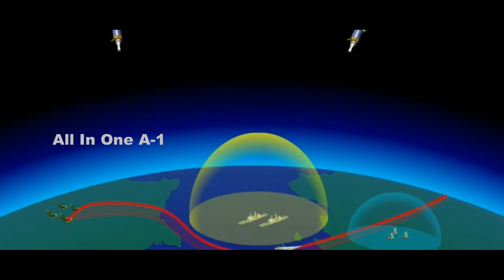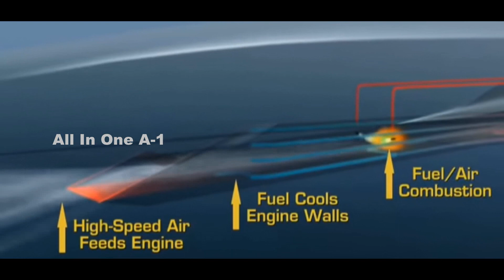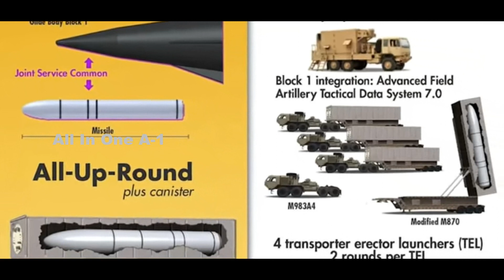DARPA’s Offensive and Defensive Hypersonic Programs HAWC and Glide Breaker. Part-1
Hypersonic Air-breathing Weapon Concept (HAWC) and Glide Breaker are DARPA’s offensive and defensive hypersonic programs, respectively, and their program managers discuss what’s been done and what’s next.
Over the last two years DARPA and the teams of Raytheon/Northrop Grumman and Lockheed Martin successfully completed a pair of flight tests of the scramjet-powered Hypersonic Air-breathing Weapon Concept (HAWC).
First part of this video about, Hypersonic Air-breathing Weapon Concept (HAWC) program manager Andrew “Tippy” Knoedler told in Breaking Defense.
Our adversaries are advancing their capabilities in terms of being able to keep us away from their critical military assets. [At the same time], we are always on a continuing path to build weapons that are going to take advantage of what we think are some of their vulnerabilities.
Hypersonics add speed and higher altitudes than our current cruise missiles. We need to make sure that we have the right mix of weapons systems to keep our adversaries always guessing about what’s coming at them, and we need to counter the systems that they have to achieve our objectives. Knoedler program manager HAWC told.
We don’t have weapons that are flying greater than Mach 5 right now, so that changes how they would have to operate their air defense systems.
When the Air Force Research Lab and DARPA set up this program, we were looking to the primes to provide a diversity in designs to go after our major objectives, which were flying faster than Mach 5, higher than 60,000 feet, and range greater than 300 nautical miles.
What we learned on the flight tests by Lockheed Martin, who was teamed with Aerojet, and Raytheon, who was teamed with Northrop Grumman, is that we did achieve those primary objectives.
I wouldn’t call it a competition, per se, although it looks like that to the general observer. We, DARPA, always try to exercise, test, and demonstrate anything that we think is going to give the services a choice later on as they try to transition DARPA technologies to the warfighters.